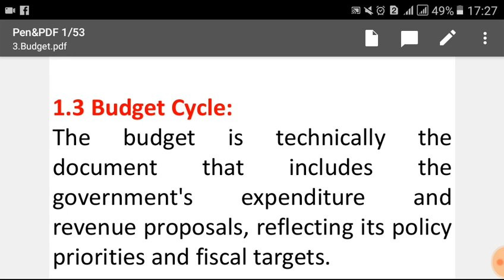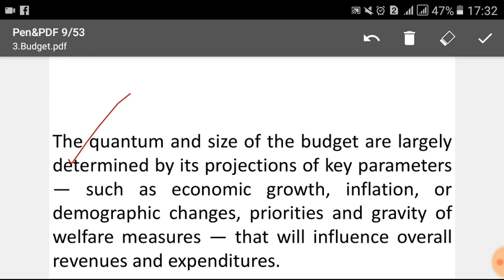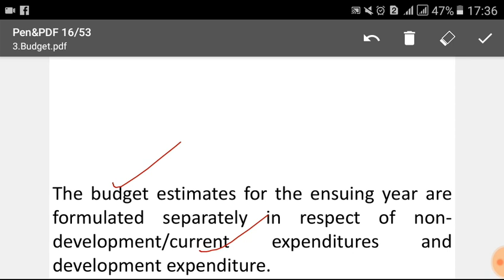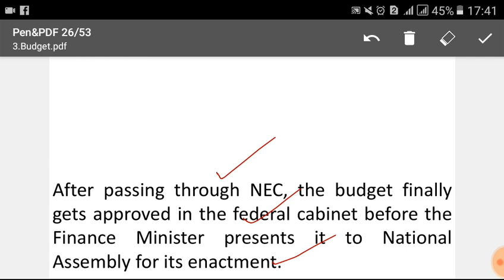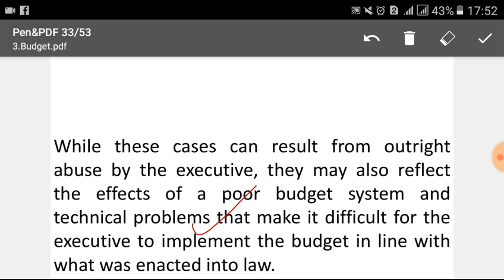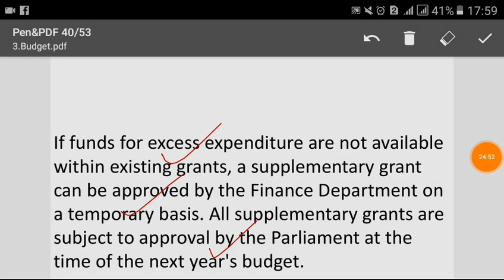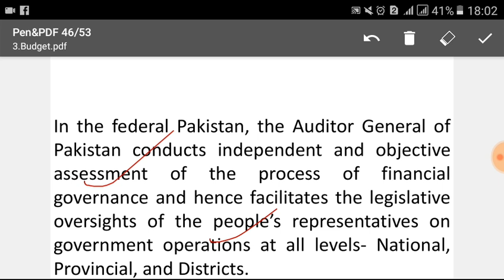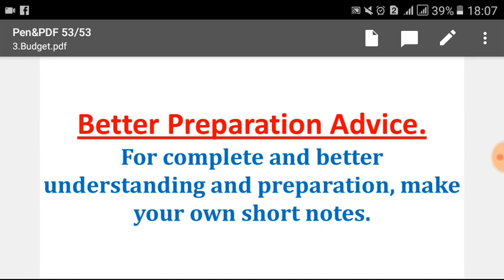Lecture No.40-Senior Auditor (Annual Budget Process)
CSS Examinations
PMS Examinations
Inspector FIA
Assistant Director FIA
Inspector IB